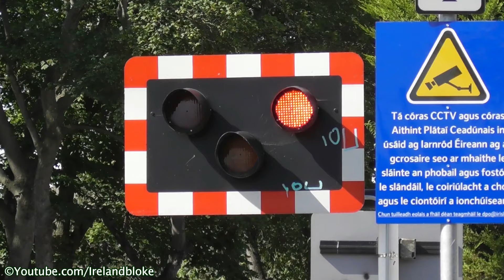Railway Crossing - Sandymount Station, Dublin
The level crossing at Sandymount station in county Dublin, Ireland. This time an Irish Rail 8100 class dart train number 8130 passes northbound through the crossing on its way from Bray to Howth.